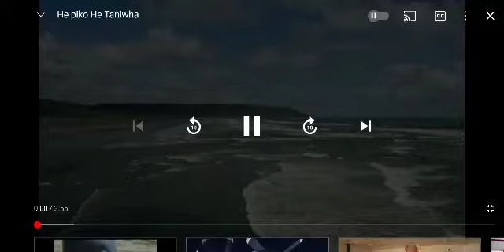First two verses of Waikato Te Awa